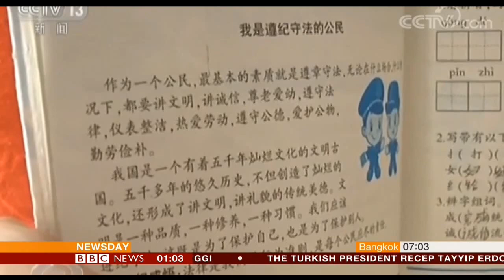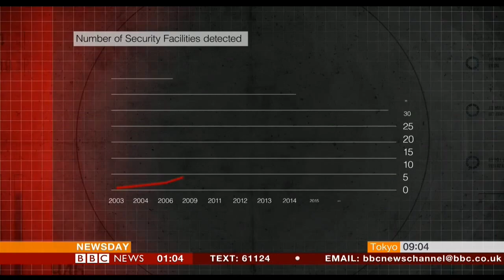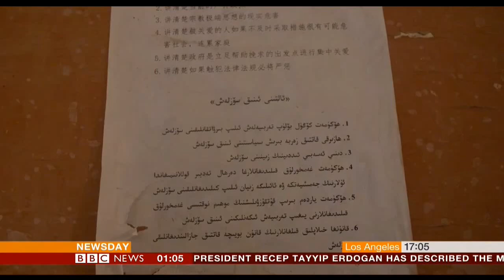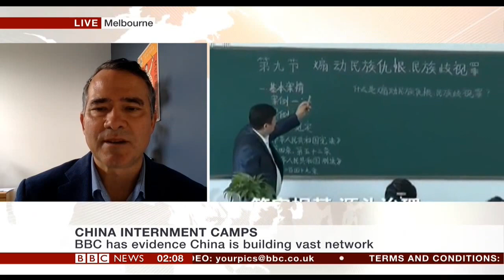BBC WORLD NEWS China FEMA Camps Opened Up Ulghurs in Re-education Camps 23rd October 2018